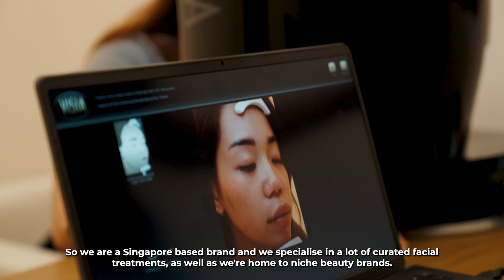Freia Aesthetics @ The Five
In an intimate conversation with Serene, the visionary force behind Freia Aesthetics. Her eloquence painted a vivid picture of the brand's origins; a symphony of dedication, love, and the pursuit of beauty.

Explore the epitome of glowing skin at Freia Aesthetics, Block C, Level 2, across from Move. Elevate your skincare journey at the award-winning medispa, specialising in bespoke facial, hair, and body treatments. Your radiant transformation awaits! 🌹